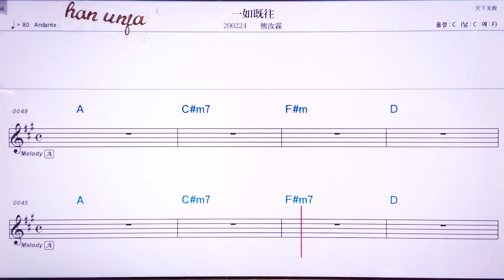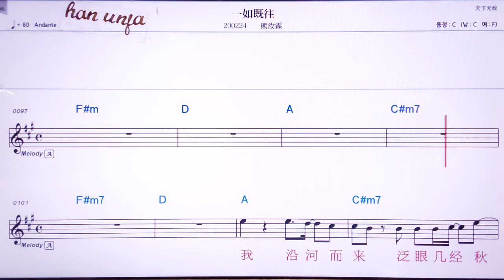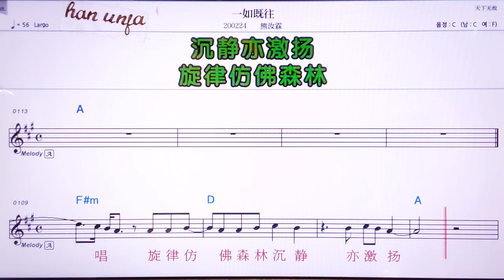💖이루찌왕/씨웅루린 👍MR,노래방, 악보, 코드,Karaoke With Sheet Music